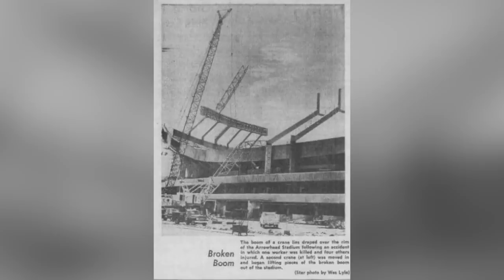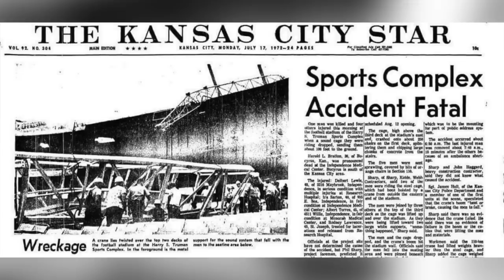Tyreek ADMITS Eric Bieniemy went CRAZY after Bills’ loss! And more Chiefs news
Your daily Chiefs news featuring Tyreek Hill speaks on Eric Bieniemy, Kelce overlooked by ESPN, Mitch Holthus interview and more

🕐 TIME STAMPS 🕐
0:00 - Rojo & Matt Moore
1:30 - Green Screen Man
2:09 - Arrowhead Accident
3:15 - Kelce overlooked again
4:47 - Tyreek interviews Bill’s Safety
6:05 - Hill’s dropped pass
6:55 - Bieniemy tension
9:18 - Mitch Holthus interview
10:09 - Kelce’s Ticked off
11:05 - Tyrann isn't missed
11:41 - Defense will IMPACT
12:13 - Chiefs OWN the West
13:56 - Answering COMMENTS

Former Chiefs QB Matt Moore gave pointers on set for “Top Gun: Maverick”

Cole DeRuse
705-B SE Melody Ln #218
Lee's Summit, MO 64063